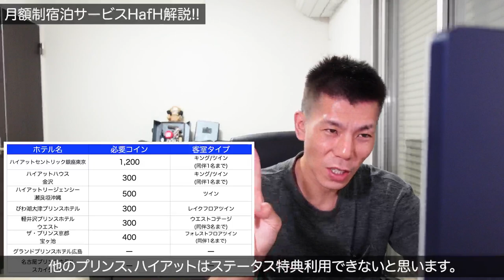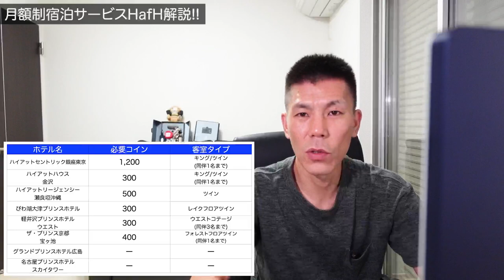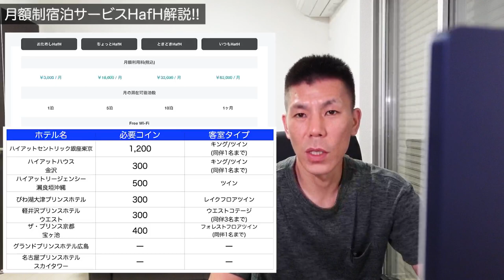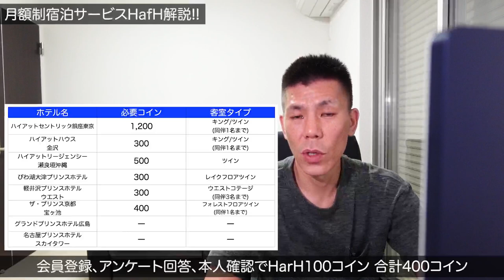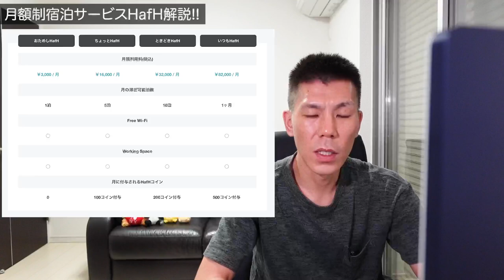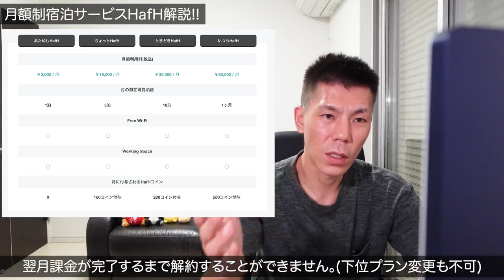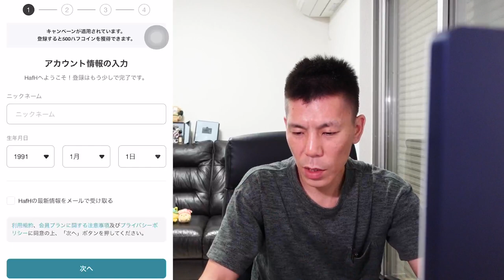マリオット、プリンス、ハイアットホテルに3,000円で宿泊可能!?月額制宿泊サービスHafH解説!!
月額制宿泊サービスHafHの解説です。対象ホテル数は多くはありませんがかなりお得に利用することができますのでぜひ利用してみて下さい。
私もプリンス京都宝ヶ池ホテルに近々宿泊したいと思います。

✅現在HafHはリニューアルされています。下記の動画も併せてご覧下さい。

【目次】
00:00 今回の動画について
01:08 HafHとは!?
02:10 料金プラン
04:15 HafHコインとは？
04:40 マリオット、プリンス、ハイアットでの必要コイン数
09:03 HafHコインの稼ぎた方
11:57 料金と利用方法詳細
14:00 実際の会員登録方法と利用方法
18:50 まとめ

☑️使用機材